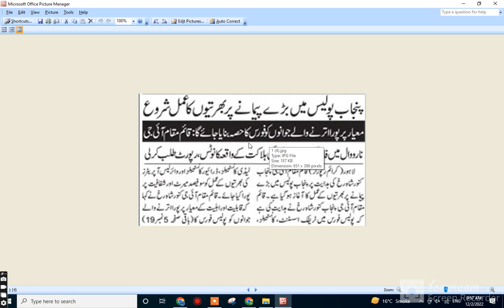punjab police bharti 2022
6635 new update today